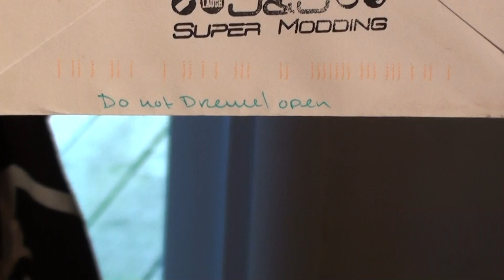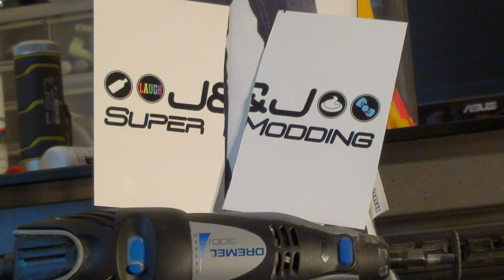Letter Opener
How to open a letter, and lose a contest really quick.